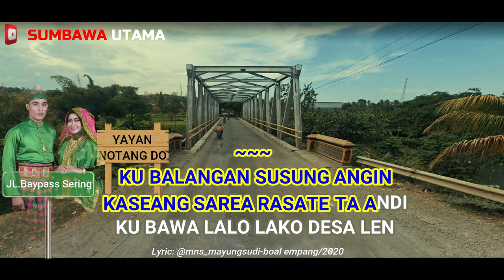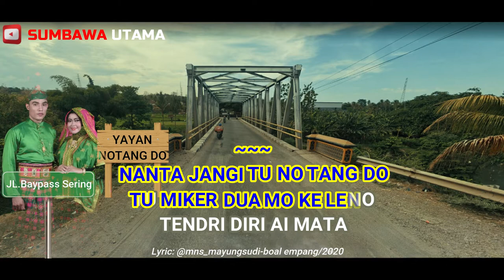Karaoke Lagu Sumbawa Notang Do Yayan